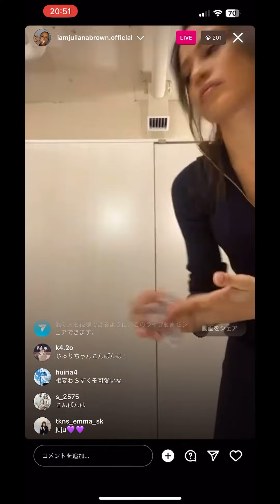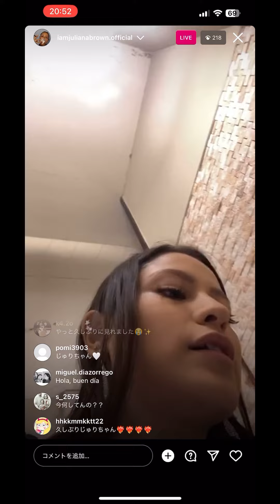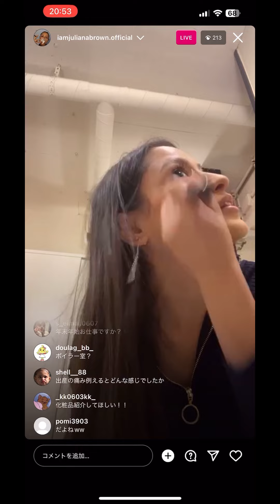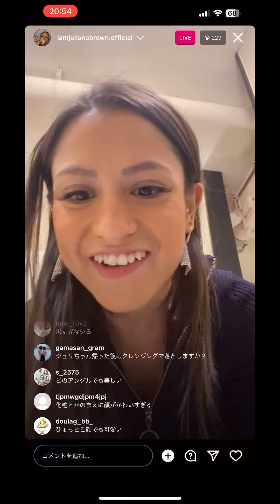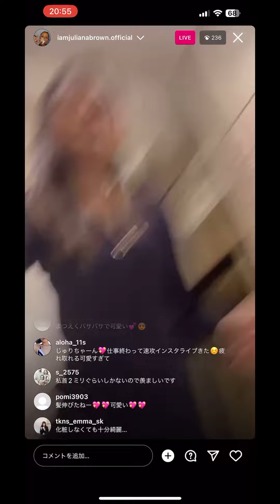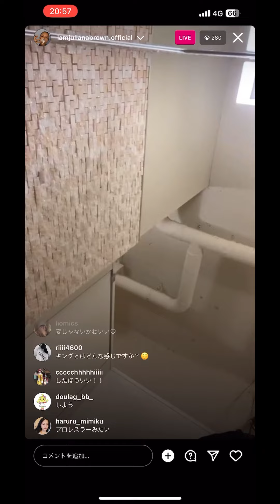2022/12/12 インライ ジュリアナブラウン